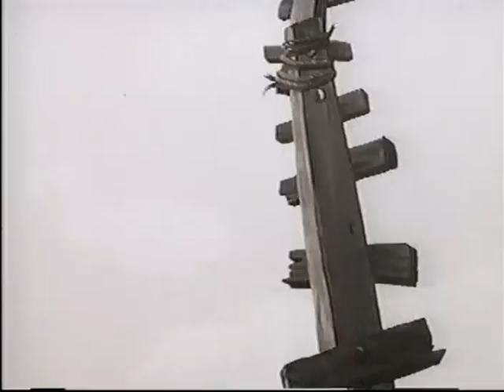Baby Huey animated cartoon, "Clown on the Farm" starring Sid Raymond (original episode no. 5 of 12)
Released August 22, 1952.  Sid Raymond is Baby Huey's voice.  See below for more information.

Twelve original Baby Huey episodes were produced and released between 1949 and 1959, all starring Sid Raymond’s voice.  Thirteen additional episodes starring Sid Raymond’s voice were produced and released in 1994 (and an additional thirteen episodes not starring Sid Raymond’s voice were produced and released in 1995).